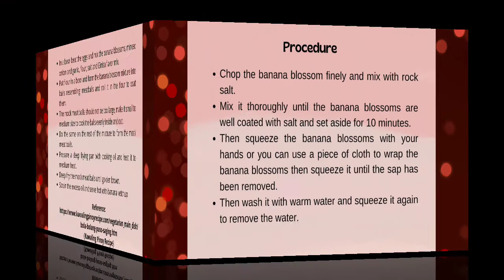PALMERO PRINCESS MAE C. TLE m19 food and nutrition